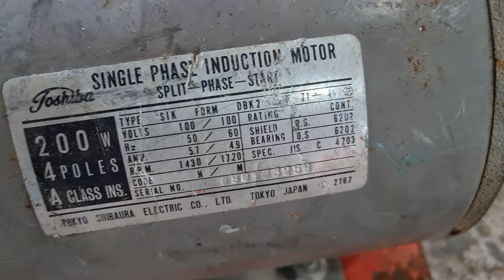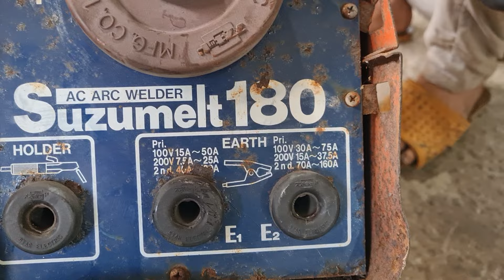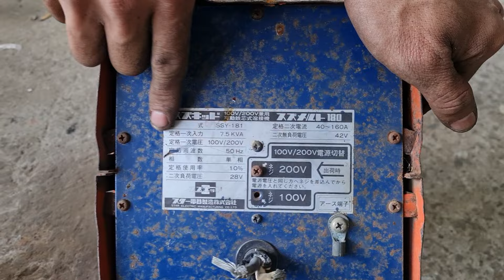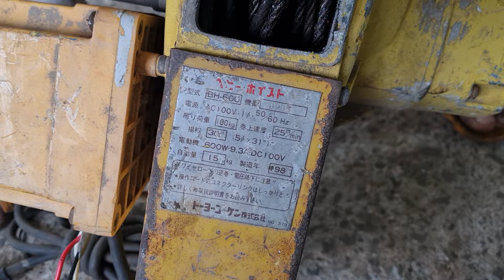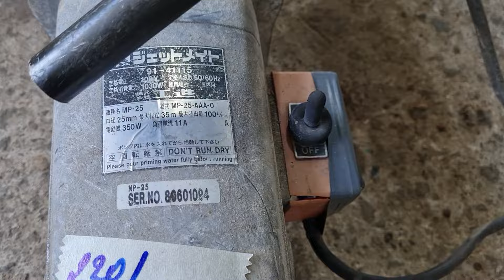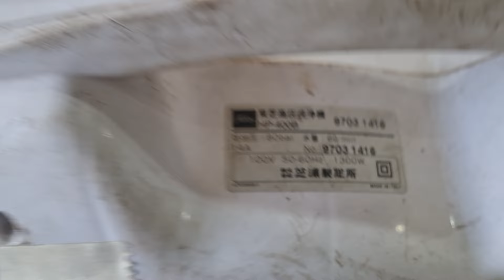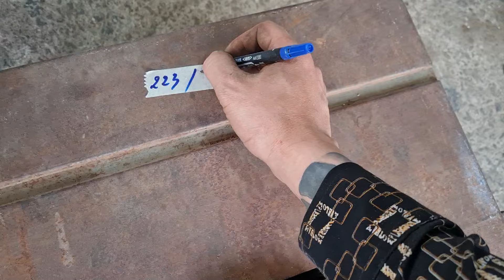Đa dạng máy Bãi . Ngày 13/1 . ☎️ LH : 0916939281 MS Uyên 0337720866